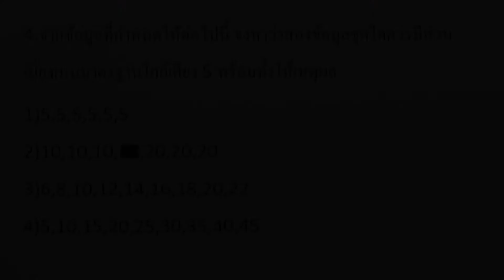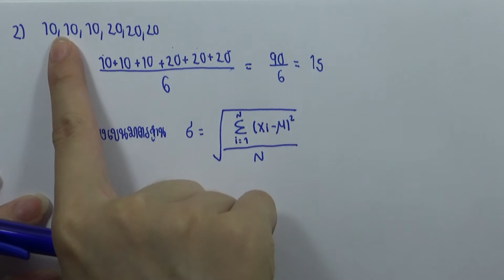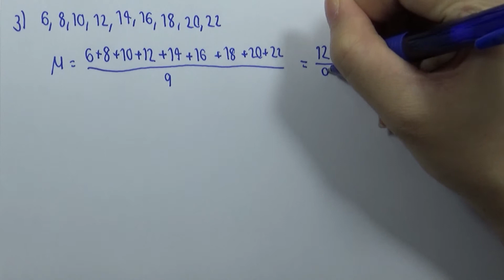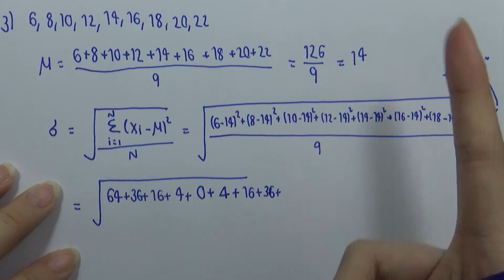แบบฝึกหัด2.5 ข้อ04 (การวัดการกระจายของข้อมูล)